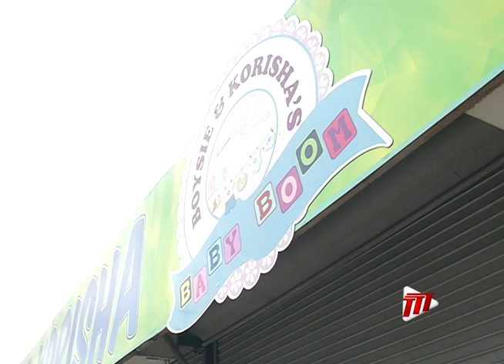Business Sector Welcomes Mid Year Budget Review But Calls For Help To Survive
Two business groups have welcomed supplementary funding for several sectors including Health, Agriculture and National Security, following the Finance Minister's Mid Year Budget Review on Wednesday.

But they are asking Government to help businesses as well in the short term to survive, given that many businesses are affected due to the present restrictions.

Sunil Lalla has more.